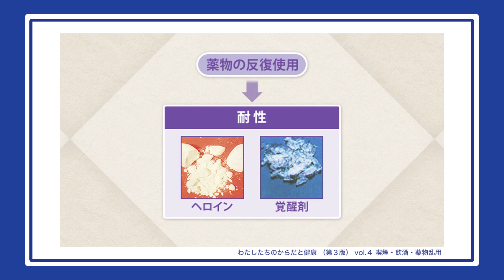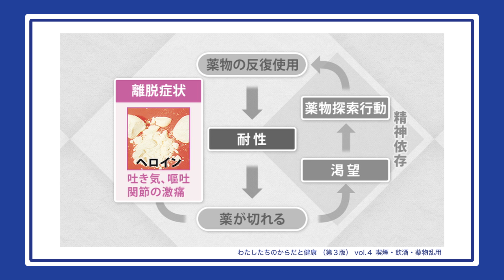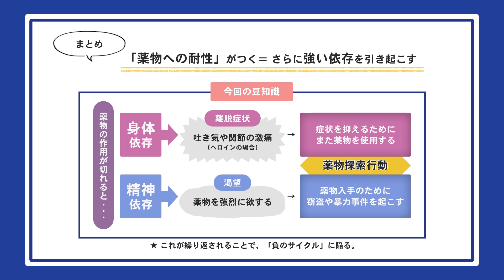薬物依存のしくみについて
‹医学映像　豆知識！›
みなさんこんにちは
医学映像教育センターです。

本日6/26は国際麻薬乱用・不正取引防止デーとなっています。
皆さんは「薬物」と聞くとどのようなイメージを持ちますか？

大麻や麻薬、シンナーなどの依存性のある薬物を繰り返し使い続けていると
依存が形成され、意志だけでは薬物使用を止めることができなくなります。
これは意志や性格の問題ではなく、誰でも依存症になる可能性があり、
特別な人だけがなるわけではないということです。

今回は薬物依存をテーマに動画を作成いたしました。

＼ 体の機能や解剖生理学を学びたい方におすすめ！／

📘 生体のしくみ 標準テキスト第3版（書籍）

看護やリハビリテーション、介護福祉など
人の体に関わる仕事を専門・目指している方に向けて
作られた解剖生理学の書籍です。

・豊富なCGと動画教材を収録したオールカラー300P
・書籍の内容に沿った100枚の確認テスト付き
・初学者にこそ見ていただきたい、わかりやすい構成となっています👀

◆ SNSはじめました！